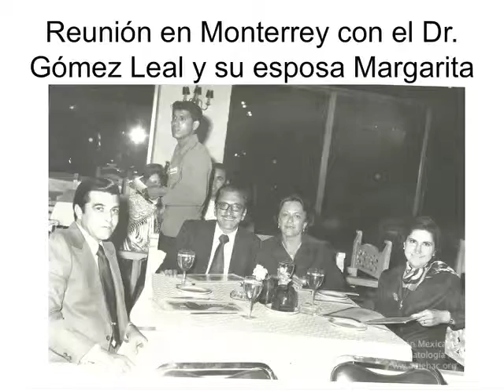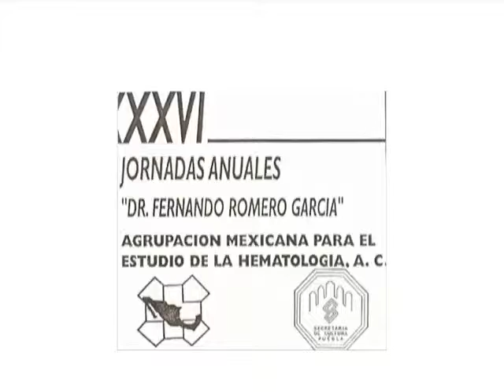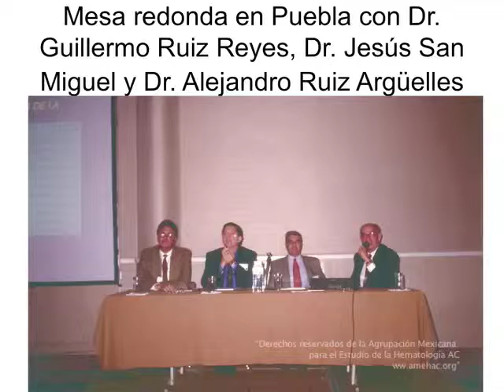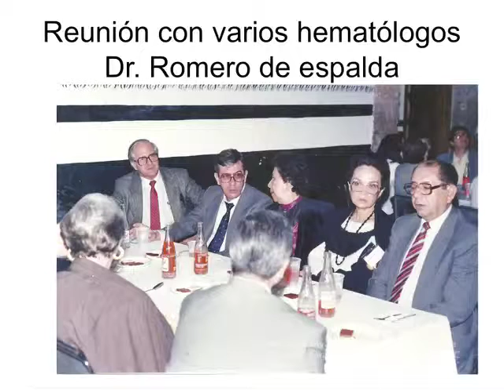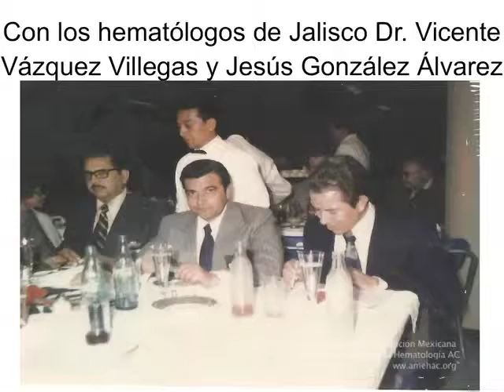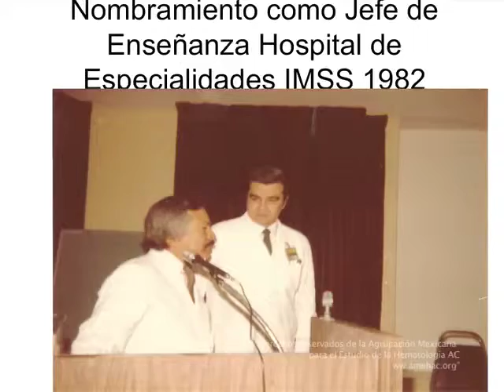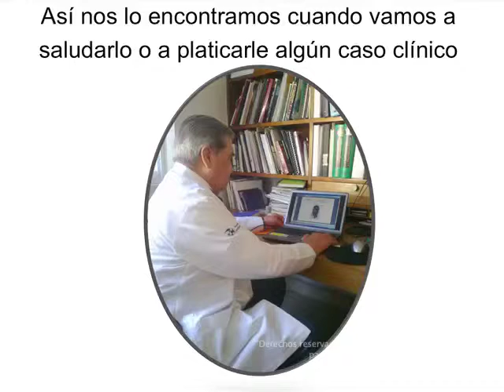Inaguacion parte 3